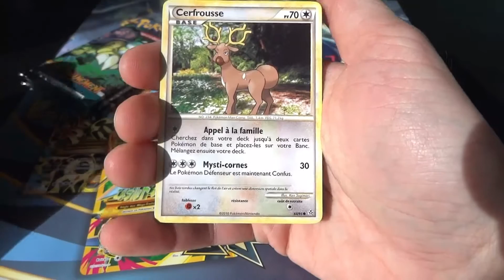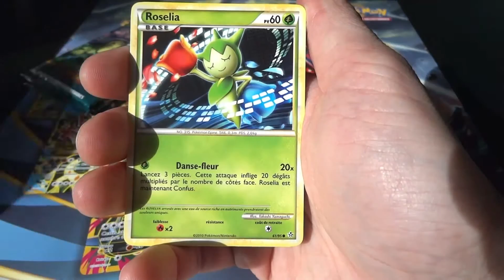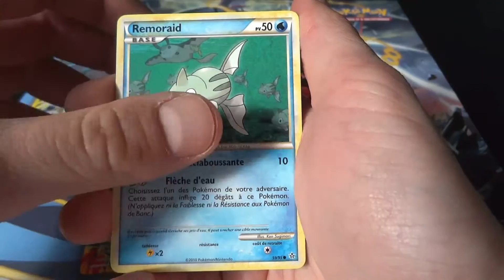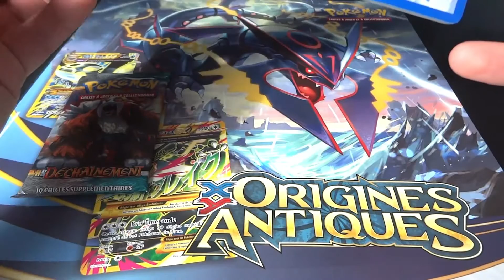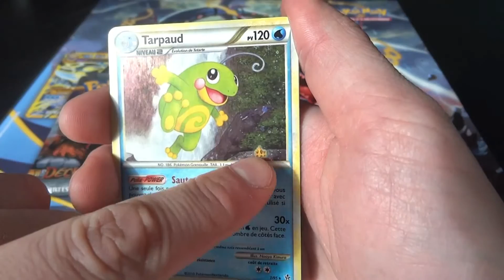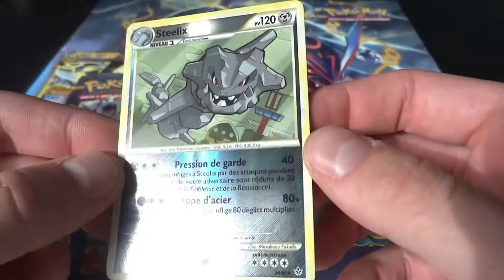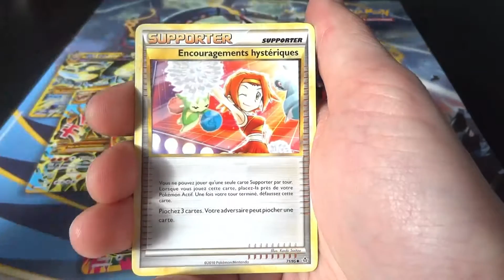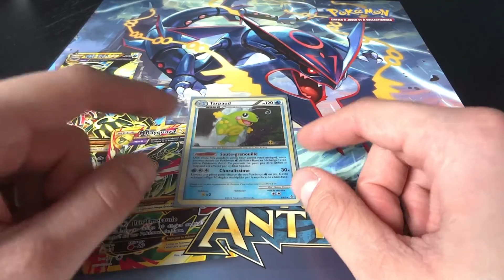*2/4* [1000 abonnés] - Boosters Pokémon HS Déchaînement!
On y est enfin! Les 1000 abonnés!
Merci à tous de me suivre depuis maintenant un petit peu plus d'un an de création de chaîne pour cette aventure Pokémon!
Pour fêter ce palier important je vous propose de retracer le bloc HGSS qui est un de mes bloc préféré!
J'ai décidé de faire l'ouverture d'une extension par jour, à savoir:

- Mardi = 4 boosters Pokémon HS Déchaînement
- Mercredi = 4 boosters Pokémon HS Indomptable
- Jeudi = 4 boosters Pokémon HS Triomphe

J'espère que ces ouvertures vous plairont!

Bon visionnage à tous ^3^

~AbsoLucario~